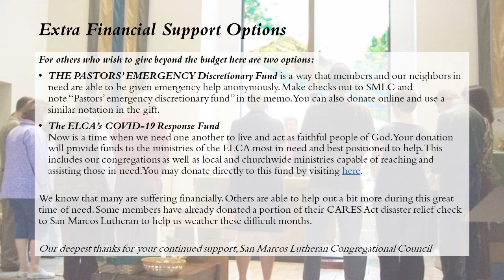May 31, 2020 - Pentecost Worship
San Marcos Lutheran Church worship service on Pentecost Sunday, 31st of May 2020.  This is a service with Holy Communion so get some bread and wine/juice if you wish to participate.
PDF of the service at our web